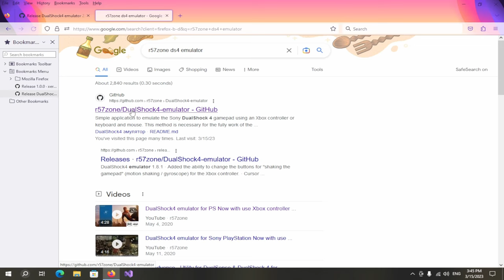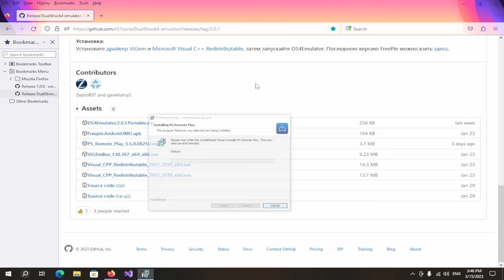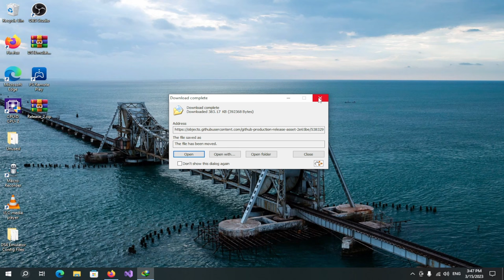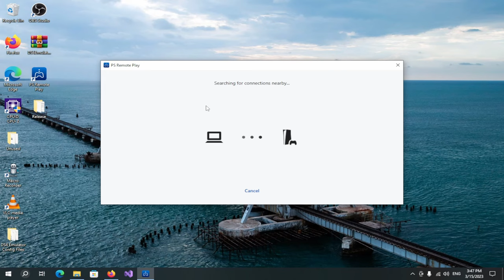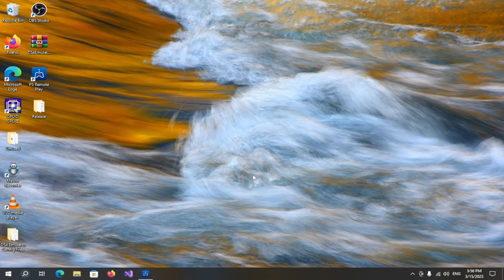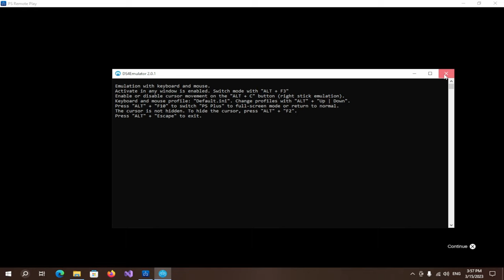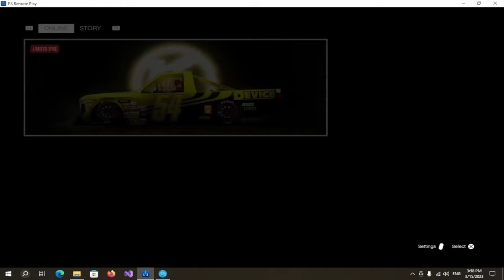Play GTA 5 (or Any Game) on PS5/PS4 with Keyboard and Mouse for FREE via Remote Play without reWASD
In this tutorial, i will show you how to play GTA 5 or any game on your PS5 or PS4 using a keyboard and mouse without using reWASD, and for free, we accomplish this by using a DS4 Emulator and a patched/modded older version of remote play

Note: To download and extract the files needed for this tutorial, you'll need a file archiving tool like WinRAR or 7zip. If you don't have one of these programs installed on your computer, follow these steps:
1. Download WinRAR or 7zip from their official websites.
2. Run the installation file and follow the prompts to install the program.
3. Once installed, navigate to the folder where you downloaded the files for this tutorial.
4. Right-click on the file you want to extract (e.g. DS4 emulator ZIP file), hover over the "WinRAR" or "7zip" option, and select "Extract files...".
5. Choose a destination folder for the extracted files and click "OK".

DS4 Emulator Step by step tutorial:
1. Download and install PS Remote Play version 5.50 from the r57zone's DS4 Emulator GitHub page
2. Download and install Vigembus Driver version 1.18.367. from the r57zone's DS4 Emulator GitHub page Make sure to restart your computer after installation.
3. Download the DS4 emulator ZIP file and extract it to a new folder on your desktop or another location.
4. (For GTA 5 users) Download the GTA 5 Controls Config Files ZIP file and extract it to a new folder on your desktop or another location.
5. Download the Remote Play Version Patcher ZIP file and extract it to your desktop or another location.
6. Open the "Release" folder in the Remote Play Version Patcher ZIP file and run "remoteplay-version-patcher.exe". Wait for the program to finish running, then close it
7. Open the new folder that contains the DS4 emulator files you just extracted. (For GTA 5 users) Open the new folder that contains the GTA 5 Controls Config Files and copy all the contents by pressing Ctrl + A, then Ctrl + C. Open the "Profiles" folder in the DS4 emulator files folder, press Ctrl + A, and press "Delete" on your keyboard. Then paste the contents of the GTA 5 Controls Config Files by pressing Ctrl + V.
8. Run "DS4Emulator.exe".
9. Press Alt + C to toggle between locking/unlocking your mouse. If there is a Windows Firewall alert, press "Allow access".
10. Go to the PS Remote Play window, press the full-screen icon, press Alt + C to lock your mouse again, and then press Alt + F2 to hide your cursor. You can now enjoy playing your game using a keyboard and mouse.

Note: If you enter a vehicle, you can switch to the vehicle keybinds by pressing Alt + Up or Down arrow

Keybinds (GTA 5 On Foot):
LEFT STICK UP = W
LEFT STICK LEFT = A
LEFT STICK RIGHT = D
LEFT STICK DOWN = S

L1 = TAB
R1 = Q
L2 = Right mouse button
R2 = Left mouse button

SHARE = F12
TOUCHPAD = V
OPTIONS = F1
PS = F2

DPAD UP = UP arrow
DPAD LEFT = LEFT arrow
DPAD RIGHT = RIGHT arrow
DPAD DOWN = DOWN arrow

Triangle button = F
Square button = Space
Circle button = ESC
X button = Shift

L3 (pressing left stick) = CTRL
R3 (pressing right stick) = Middle mouse button

Touchpad up = U
Touchpad down = N
Touchpad left = H
Touchpad right = K
Touchpad center = Enter

Touchpad swipe up = NumPad 8
Touchpad swipe down = NumPad 2
Touchpad swipe left = NumPad 4
Touchpad swipe right = NumPad 6

Motion controls:
Shaking = T
Motion up = 0
Motion down = 9
Motion left = 8
Motion right = 7

For vehicle controls same as onfoot control, but some of it changed to these (Alt + Up/Down arrow):
SQUARE = "TAB"
CROSS = "X"
CIRCLE = "O"
L2 = "S"
R2 = "W"
Up left analog = Shift
Down left analog = Ctrl
Left Mouse Button = R1
Right Mouse Button = L1

Thanks to this tool, coming soon: OCR Automated Horse Track Racing Bot, make up to 700K+ overnight afk